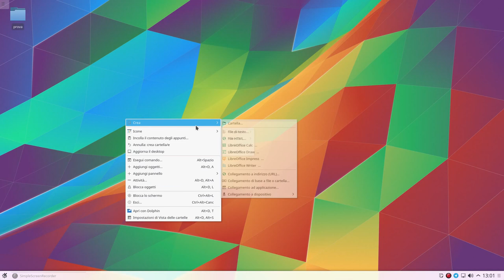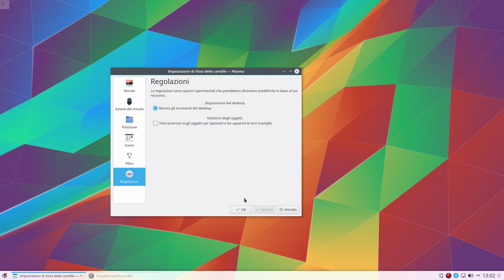KDE: Impostare la "Vista Cartelle" del desktop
Ecco come Impostare la modalità "Vista Cartelle" del desktop su KDE (nello specifico del video Kubuntu 15.10) in modo da avere le icone sul desktop